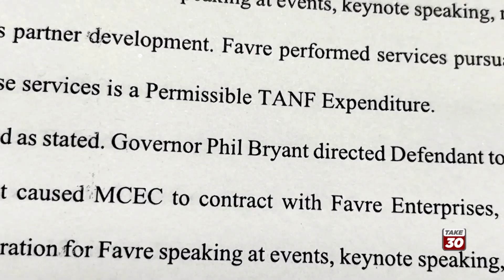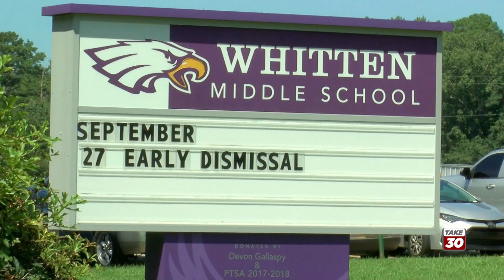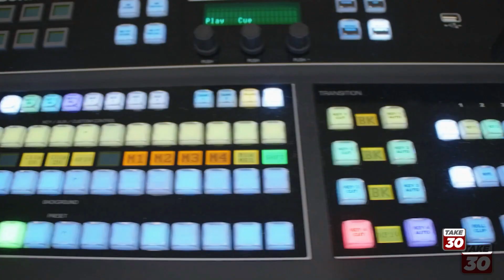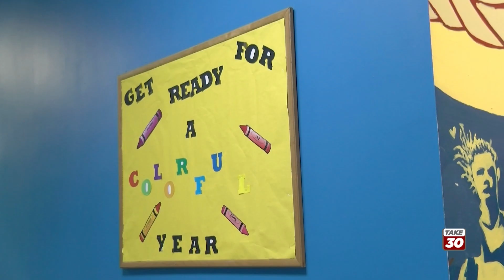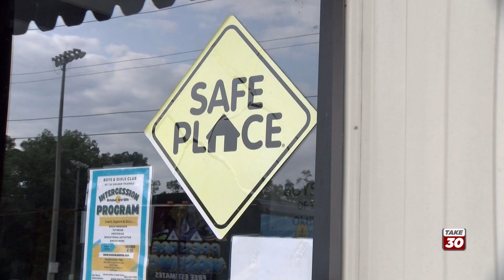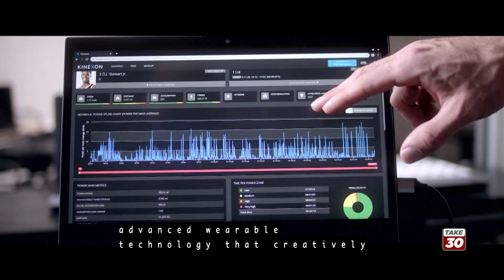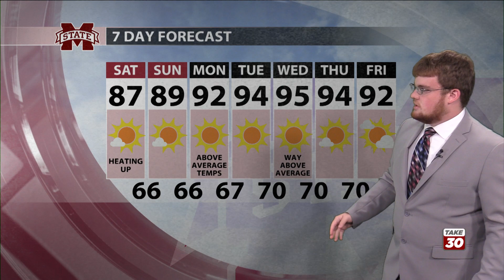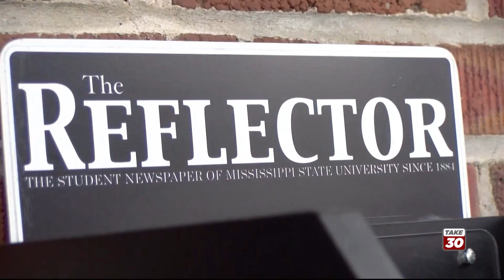TAKE 30 NEWS DIRECTORS CUT 091622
News Team: Anchor 1Heather Harrison, Anchor 2 MolliKate Keehley, Weather Anchor Zack Rogers, Sports Anchor Jaquez Terrell, Reporter at Monitor Jake Moore.

Reporters: Lolly Beck, Jake Moore, MoliKate Keehley, Jaquez Terrell, Jenny Huff, Zachary Calhoun.

Production Team: Director Ben Shannon, Technical Director Zachary Calhoun, Audio Lolly Beck, Prompter Brooklyn Burgess,  Video playback Jenny Huff